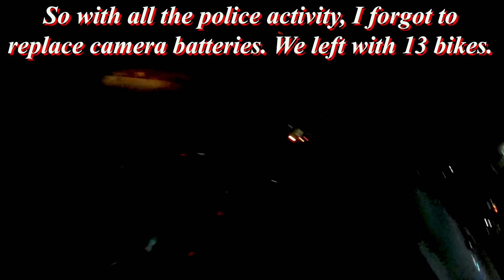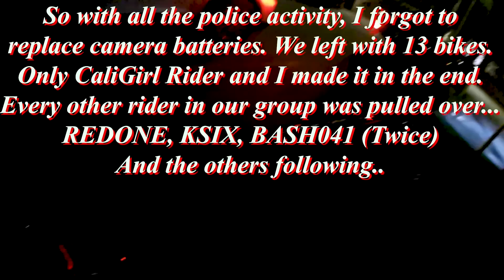LA 2 SD 2018 Motovlogger Meetup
So we started the 2018 off right with our annual LA 2 SD ride. Even with all the police / CHP activities it was an amazing time. Thank you to everyone who came out and BASH041 for CoHosting another year. Looking forward to next year already.

GHOSTNINJA SWAG:
goo.gl/nS0e90

Gear:
Shoie Quest Resolute: